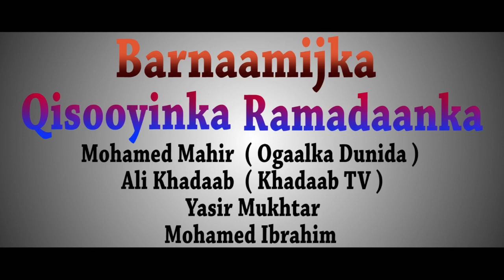Inuu soo xaday ayaa laga yaabaa !! | Qiso Yaab leh | Cali Khadaab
Qisada: Inuu soo xaday ayaa laga yaabaa !!

Tirada: 12-aad

Soojeediye: Cali Khadaab

Xigasho:   qoraaga: Axmed Khaalid Alcuteybi web: saaid.net

Fadlan kamid noqo asxaabta ku xiran channel-adaan faa’iidada badan

Mahadsanidiin Dhammaantiin